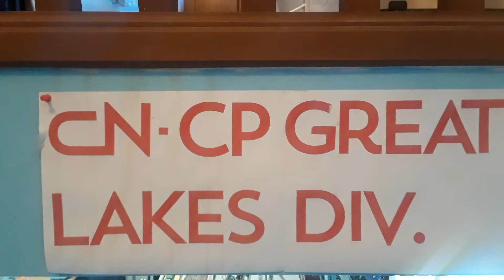all about model trains videos